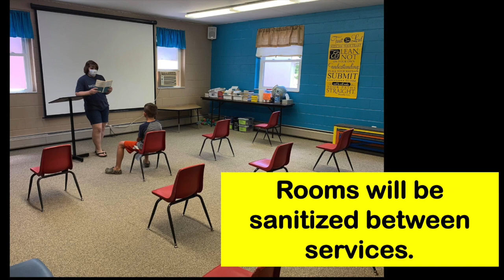MGBC Kids: Reopening August 2nd, 2020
MGBC will reopen Sunday AM Kids ministry on August 2nd. Here is what to expect!